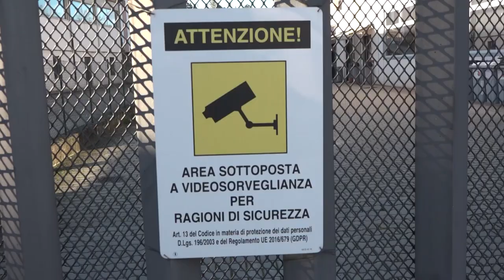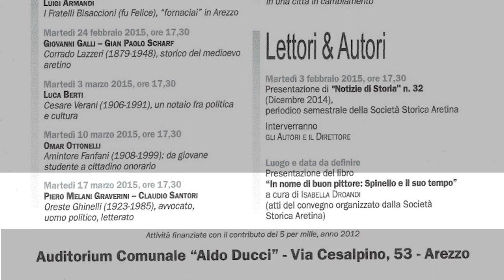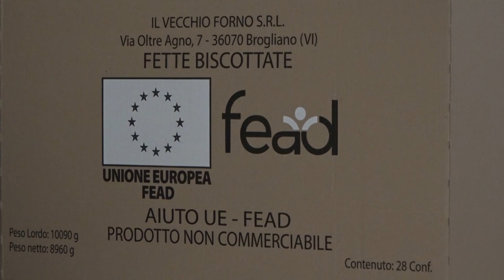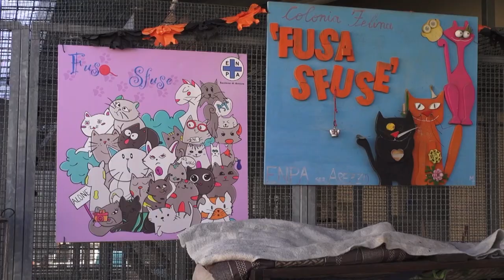Cronaca Aretina del 15/12/2023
sommario

Quarata. Colpo nella notte ai danni di un'azienda aretina operante nel settore metalli preziosi

Maxi operazione contro bande criminali in tutta Italia, anche Arezzo coinvolta. 40 arrestati, tra cui anche minorenni.

Arrestato 32enne di Sansepolcro beccato con un chilo di hashish nascosto in un apparente confezione di merendine

Povertà in aumento. Pacchi alimentari donati dalla Croce Rossa alle famiglie in difficoltà.

Cresce la febbre per il derbyssimo Arezzo-Perugia. Tante limitazioni per i tifosi, soprattutto per gli ospiti. Venduti già 3000 biglietti.

Pericolo scongiurato. La Scalata al Castello 2024 si farà: positivo incontro tra U.P.Policiano e Comune di Arezzo.